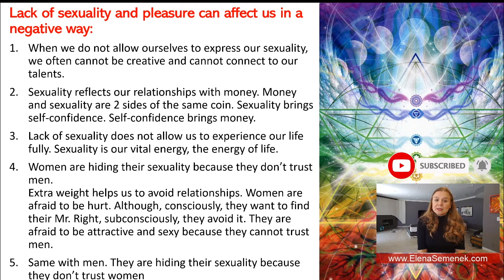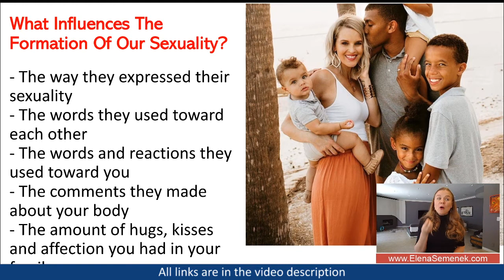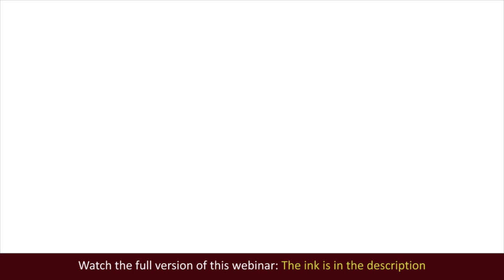Trust issues in relationships. Commitment issues in relationships | Elena Semenek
Trust issues in relationships. Commitment issues in relationships. Online psychologist, relationship coach, Elena Semenek, Psychology of Happiness

VIDEO CHAPTERS:
00:00 Why is it so hard to trust in a relationship?
02:03 How do we learn about trust and intimacy in relationships?